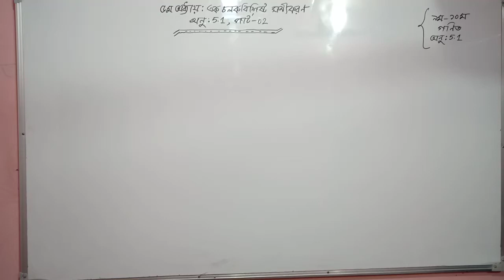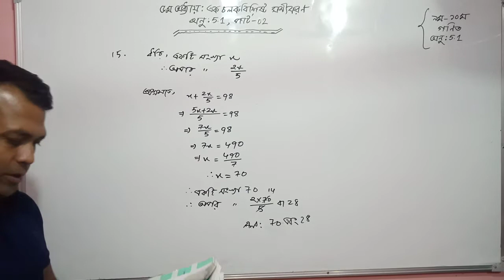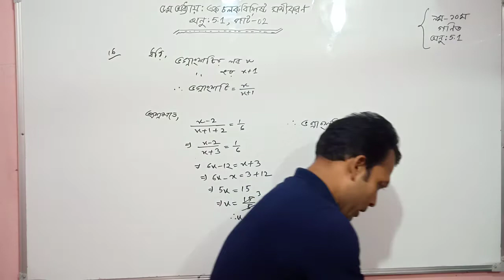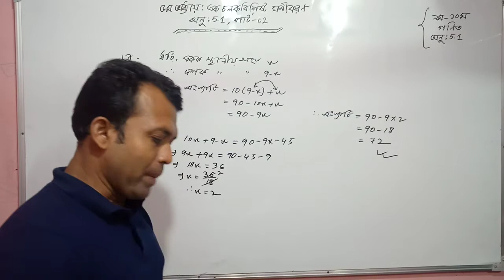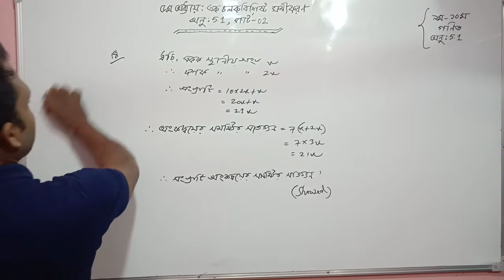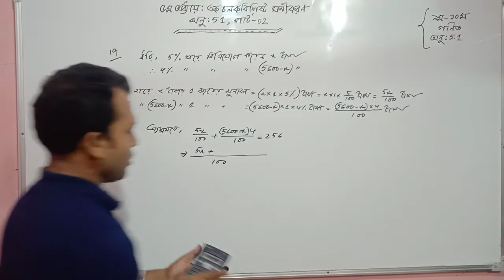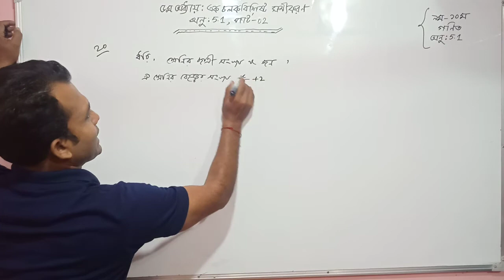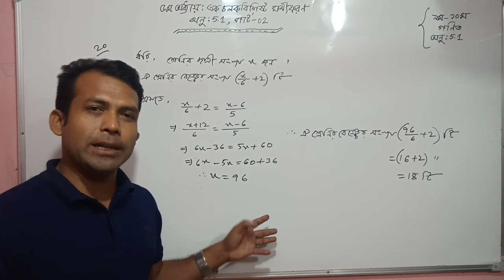নবম-দশম গণিত অনুশীলনী-5.1#পার্ট-02